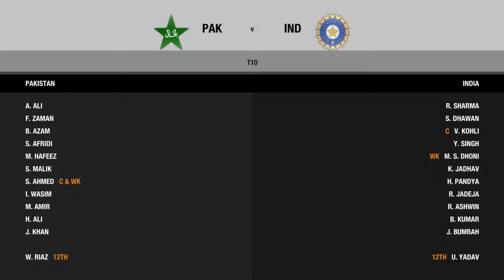DBC 17 Pakistan Vs India Match 2017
Pakistan Vs India Match 2017
Game name
Don bradman cricket 14
Patch
Innocent rehan v7
8gb ddr3 ram
1tb harddisk
Gtx 1050ti 4gb
450 watt psu